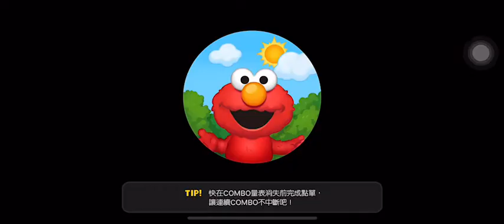【熊大上菜】日式烤雞肉串29-3